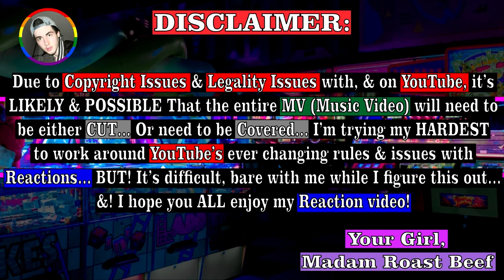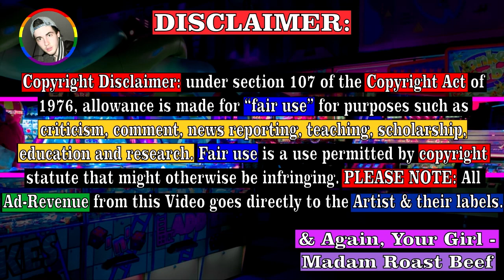I See Madonna LIVE On TheCelebrationTour In **4 Days** 😍 (Ignore Thumbnail 🤣) | Madonna Monday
I SEE Madonna LIVE On TheCelebrationTour in LasVegas, Nevada!! THIS WEEK, Babes!! (I know I say two weeks in the Video... But! It's actually in less than one week! 😍 & Babe's, I am SOOOO Excited!! 😝 Hahaha I wasn't sure WHAT I should React to this week for, MadonnaMonday... BUT! I decided that I'd watch some of the RECENT Clips / Videos, involving the LIVING LEGEND!! Madonna! LMK, What do you all think? 🥰😍😝 &!! Have any of you seen the Celebration Tour, yet? 🥰 IF So!! How was it! &!! Are you excited for my VLOG / Videos, of ME Going & seeing the QUEEN! Hahaha